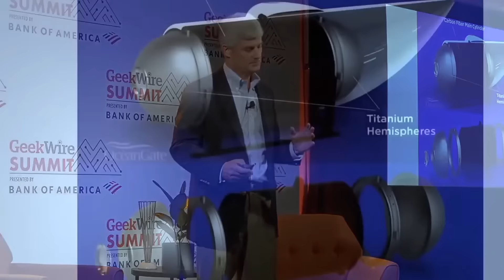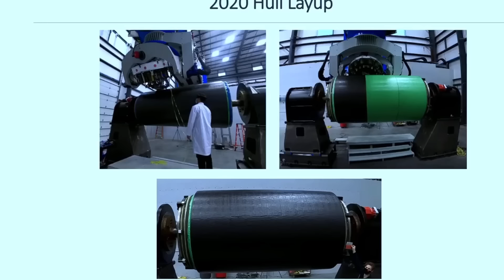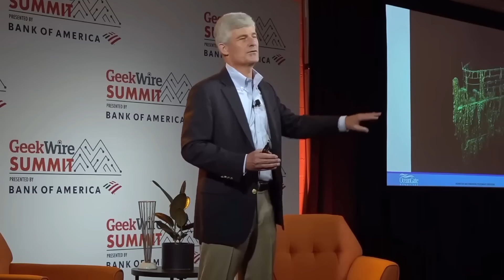VIDEO of Titanic SUB 🎮 Simulation Before "Fatal Implosion" Pt.4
“Well, you're dead anyway.” This is what OceanGate CEO Stockton Rush is reported to have told a previous passenger who raised safety concerns about the Titan submersible.

The deep-sea vessel was on an expedition to the Titanic wreckage last month when it lost contact with OceanGate, a tour operatior, an hour and 45 minutes into the two-hour descent. After days of searching, wreckage was recovered from the ocean floor near the Titanic.

It had imploded, killing all five people on board including Rush himself, three Britons - Hamish Harding and father and son Shahzada and Suleman Dawood - and Frenchman Paul-Henri Nargeolet.

Since the tragedy, a number of accounts have emerged suggesting Rush dismissed concerns about safety.

On Thursday, Insider reported documentary cameraman Brian Weed’s account of going on a test dive in the Titan - not to the Titanic wreckage - in 2021.

Weed is said to have asked Rush what would happen in an emergency in which the Titan ascended back to the surface and wasn’t near its mothership (passengers were bolted inside).

He told the website that Rush said: “‘Well, there's four or five days of oxygen on board,’ and I said: 'What if they don't find you?' And he said: 'Well, you're dead anyway.’”

Reflecting on the exchange, Weed said: “It felt like a very strange thing to think, and it seemed to almost be a nihilistic attitude toward life or death out in the middle of the ocean.”

Titan submarine's cameras could reveal what happened before its implosion

RIP to all on board and God bless all those who died onboard who put their trust and faith in Stockton Rush.

The tragic expedition to the Titanic wreckage, which claimed the lives of five individuals including OceanGate CEO Stockton Rush, has drawn the attention of internet inquisitors, who believe the on-board camera system holds the secret to unravelling the highly publicized mystery.
Just 105 minutes into the trip the submarine lost all contact with the mothership, Polar Prince, and it’s thought that the vessel is likely to have imploded due to an electrical failure, a failure of the bolts securing the pressure hatch, or instability to the pressure hull.

Internet users have been discussing the possibility that the sub’s camera system could hold valuable information about what really happened on the day. Installed on Titan was a Rayfin Benthic imaging system, capable of recording in 4K while transmitting lower-res images to a screen.

The IP-based cameras have previously delivered remarkable footage of marine life near the Titanic wreckage including corals, sea sponges, and other deep-sea creatures who get sustenance from the decaying iron structure. While some people believe the cameras on board may have survived the implosion, experts are unsure whether they would’ve retained operation due to power shortages and lack of light.

The cameras were supposedly located outside the sub's pressure dome, which has led to speculation that at least one of them could provide information on what happened in the minutes before implosion. It might also be possible to obtain details about what happened in the 1-hour, 45-minute descent showing the conditions that the sub was faced with.

"The cameras were outside the pressure dome," said one commenter (as reported by LBC). "At least one of them seems to have survived as you can see a glimpse of it in the wreckage. Its local storage may very well have glimpses of what happened."

Alongside the OceanGate CEO, on board the submarine were British billionaire Hamish Harding, French explorer Paul-Henry Nargeolet, Pakistani businessman Shahsada Dawood and his son Suleman.

In the days that followed the communication blackout, a rescue mission searched more than 10,000m² of ocean off the coast of Newfoundland using helicopters, submersibles, fixed-wing aircraft, and a ship in the hope of finding the vessel with the passengers on board still alive.

Soon after 8am EDT on June 22 (the time that the vessel's oxygen supply would have run out), debris from the vessel was found and all five crew members were later confirmed to have died. Since the accident, OceanGate has suspended all expeditions and commercial operations.